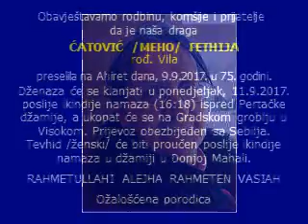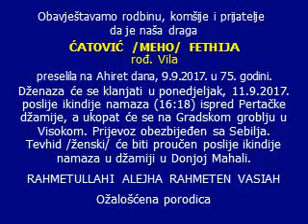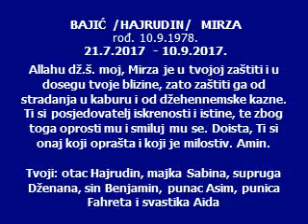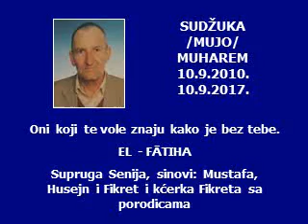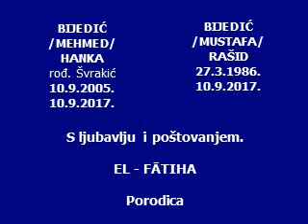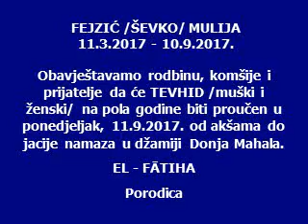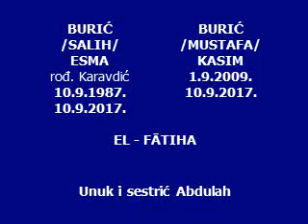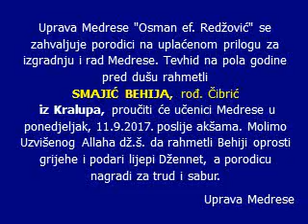Sjećanja za 10.9.2017